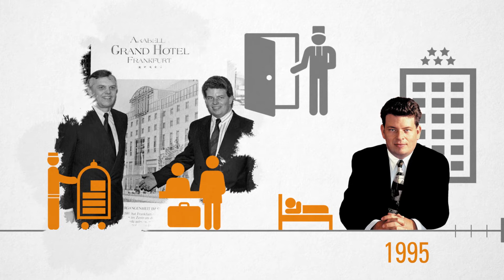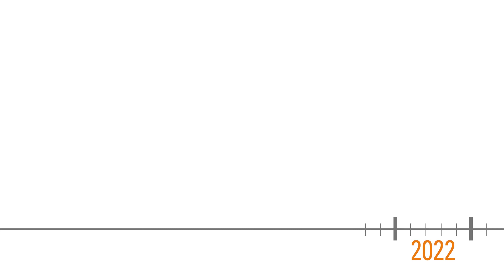Schörghuber Unternehmensgruppe: Historie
Ein Überblick über die wichtigsten Meilensteine in der Geschichte der Schörghuber Unternehmensgruppe.

Will man verstehen, wer und was sich hinter dem Namen Schörghuber verbirgt, lohnt ein Blick zurück. Zurück zur Gründung des Familienunternehmens und zu dessen Ausbau durch Josef Schörghuber, zu der nach 1995 von Sohn Stefan Schörghuber geprägten Periode der Strukturierung und der Internationalisierung des Unternehmensverbundes, bis hin zum Wirken Alexandra Schörghubers seit 2008.